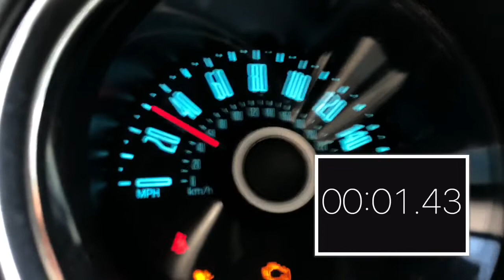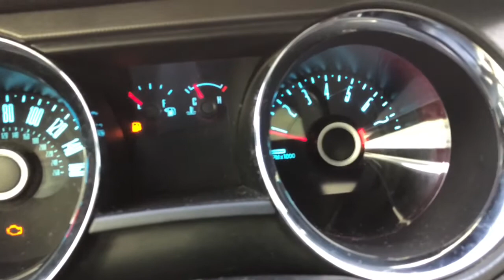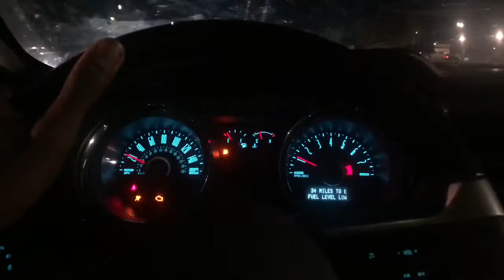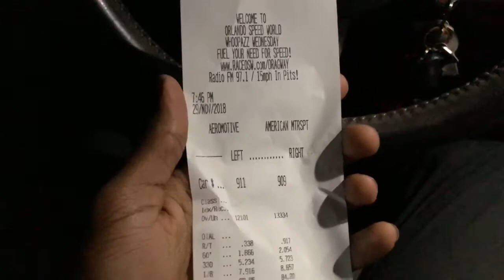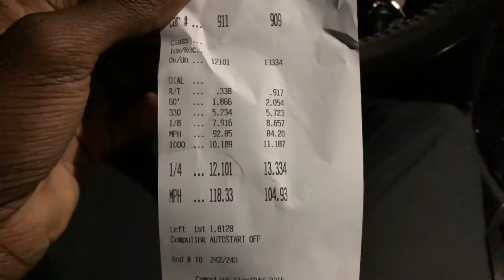4 Sec 0-60 and 1/4 With the 6God 3.7 “V6” Mustang out there!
Hope you guys, I hope you enjoyed this vlog.